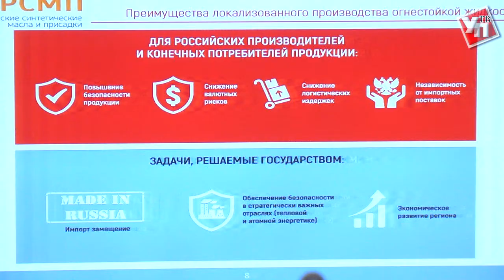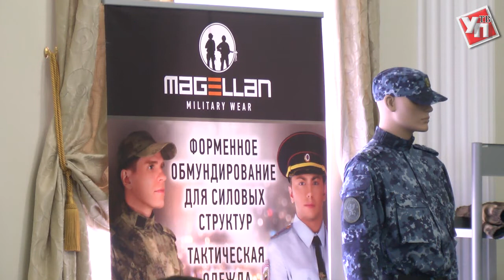В Ульяновске откроют первое в России предприятие по производству огнестойких масел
Три проекта представлены губернатору Сергею Морозову. Их реализация начнется в Ульяновске и Димитровграде в ближайшее время.